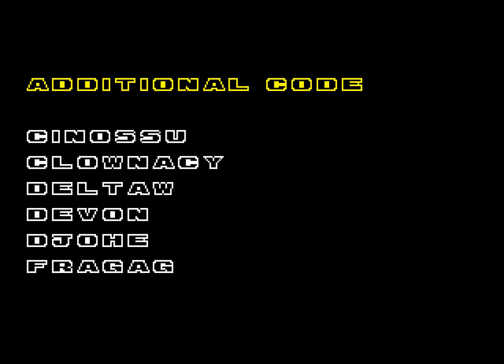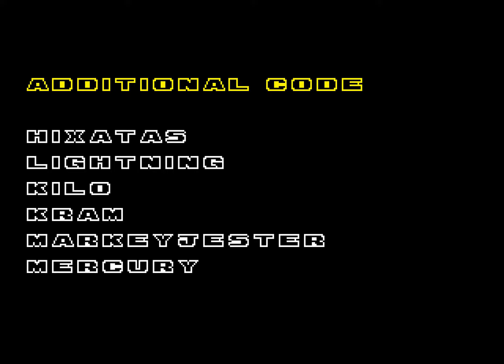Sonic Hack - Giovanni's Level Pack 2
Giovanni's Level Pack 2 is a Sonic the Hedgehog hack made by Giovanni.